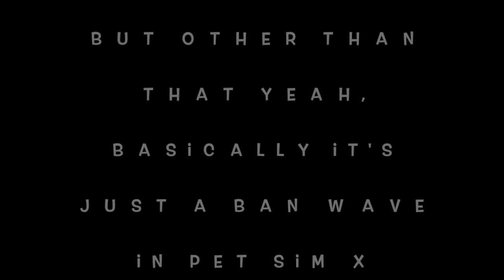roblox pet sim x ban glitch wave